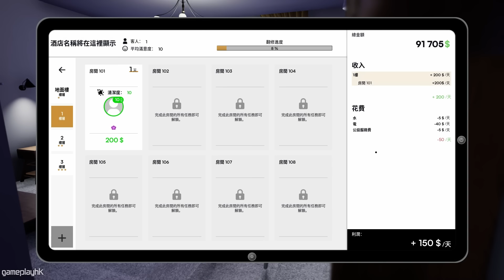《Hotel Renovator》Part 1 由恐怖酒店，改建成夢想中的酒店 (PC模擬遊戲)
我會努力成為酒店大亨!

暫時得PC版, 官網話有PS5/Xbox Series, 但未見有